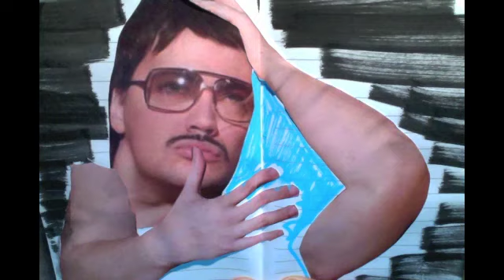Scoop volant! volant! - Bazer(Disco H. Anthology)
bazer&porno sound cloud
bazer2